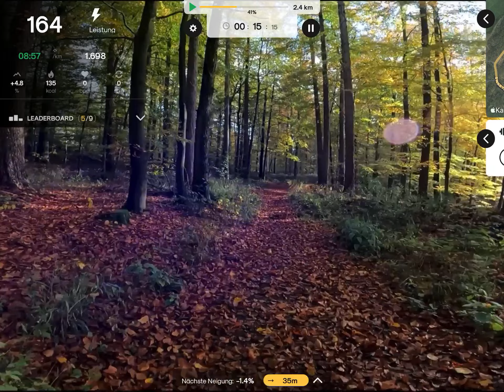Kinomap Waldlauf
Beispiel der Kinomap App gepaart mit meinem Laufband.